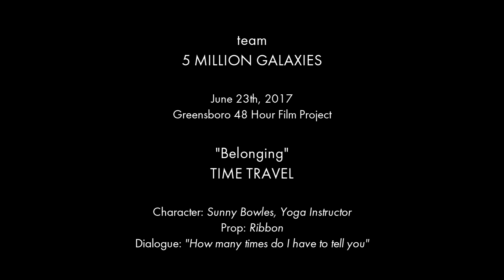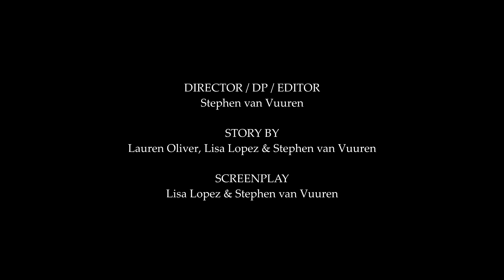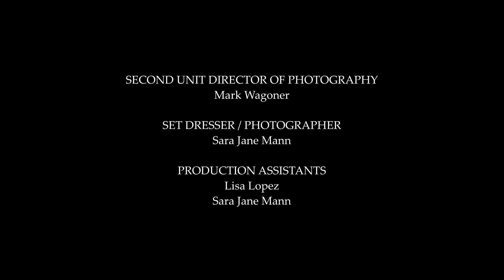Belonging - Greensboro 48 Hour Film Project (2017)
Our entry in the Greensboro 48 Hour Film Project 2017 from team 5 Million Galaxies. We drew time travel or family film and choice time travel. Character was a Sunny Bowles, Yoga Instructor, Prop was a ribbon. Line of dialogue was "How many times to I have to tell you?"

AWARDS:
BEST CINEMATOGRAPHY
BEST SPECIAL EFFECTS
BEST COSTUMES